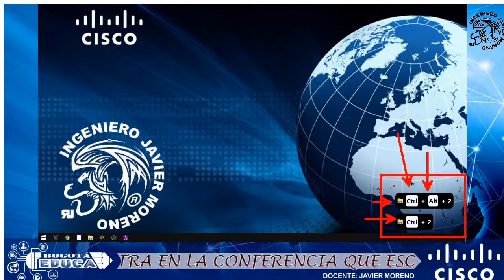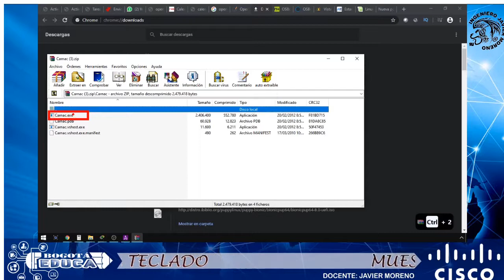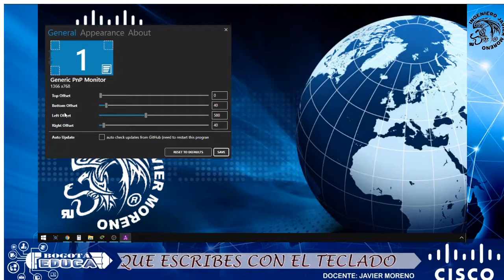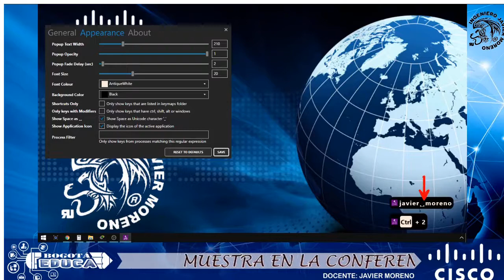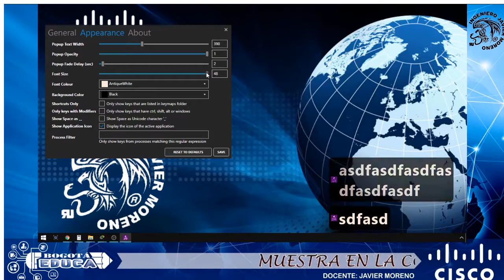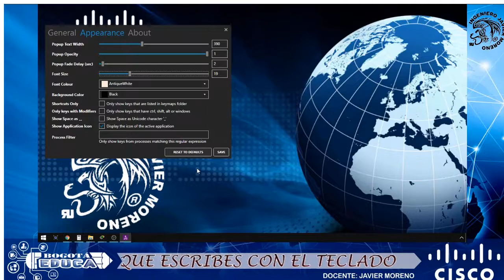Herramienta para mostrar en pantalla lo que escribes en el teclado "carnac obs" 2020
Herramienta para mostrar en pantalla lo que escribes en el teclado "carnac" 2020
Link de descarga del programa